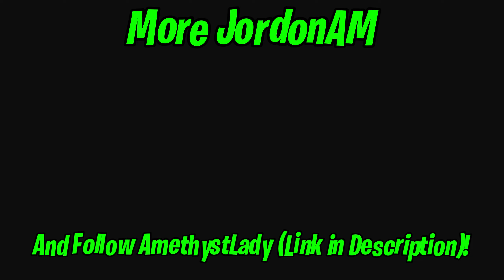The Vives Were So Good We Won | SUPERVIVE Full Match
Good mindsets always win eventually

Check out AmethystLady: @akn.gaming

Hardware:

- CPU: AMD Ryzen 7 5800X (PBO enabled)

- CPU Cooler: be quiet! Pure Loop 240mm AIO Liquid Cooler (custom fan curve)

- MoBo: ASRock B450 Pro4

- RAM: Corsair Vengeance 32GB DDR4 @ 3200MHz CL16 RAM

- GPU: AMD Radeon RX 6800 16GB (Gaming) + RTX 2060 KO  (Recording)

- Storage: 1TB SATA SSD + 500GB NVME + 5TB HDD

- Image Quality Enhancements: Marseilles mClassic external HDMI Upscaler

- PC Case: Lian Li Lancool 1 PC Chassis

Monitor(s):

- Sceptre 144Hz 1ms Monitor (Primary)

- Sceptre 75Hz 1ms Monitor (Secondary)

Software:
Editing: CapCut for Windows
FPS Monitoring: MSI Afterburner/Radeon Overlay
Recording: OBS